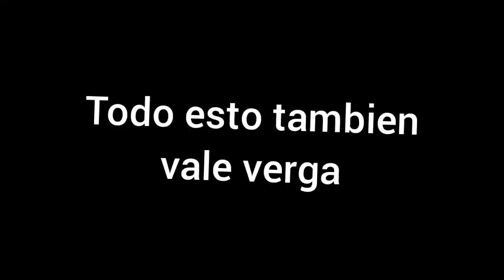El templo que no dura nada xddd | TLoZ: Minish Cap #2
se que no tape lo de la derecha pero queria hacer una prueba y al final si esta culero ahora que me fijo pero miren el lado bueno, ya no hay tanto texto en el juego esta vez